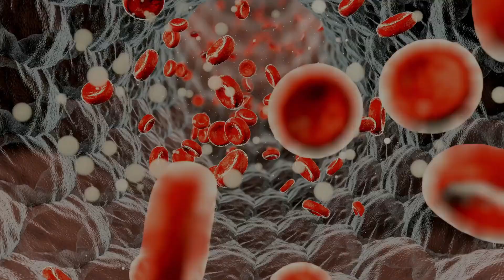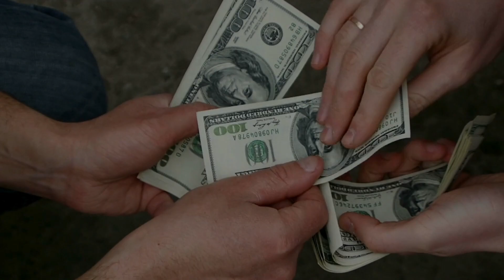What Everyone Needs to Know About DUI!